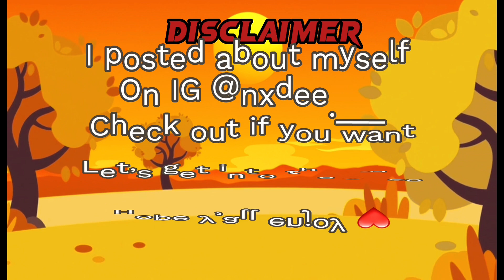Most recent SPICY MUKBANG 🥵😱of mukbangers 🤩🤯